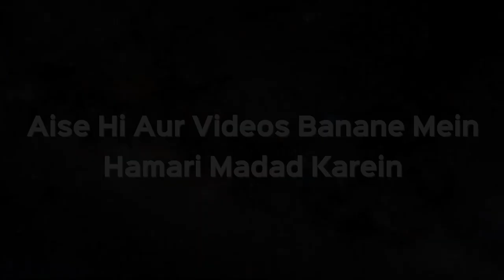Kya Talaq Mein Kisi Ko Waqeel Bana Sakte Hai? | Shaikh Kifayatullah Sanabili | iPlus TV